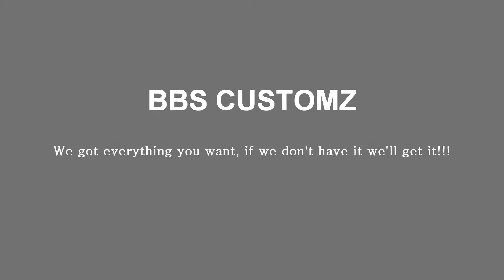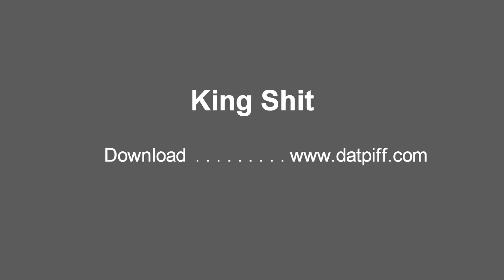BBS CUSTOMZ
Also specializing in Customized T-shirts
Whatever you want they have, if they don't have it, they'll get it!!!

Get your orders in NOW!